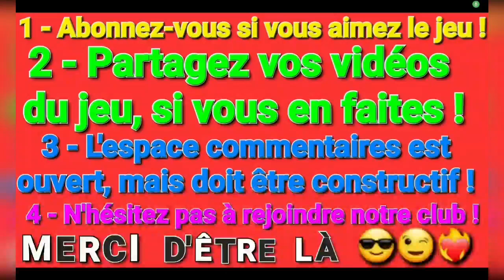É𝗽𝗶𝘀𝗼𝗱𝗲 𝟱𝟭𝟱 : 𝗔𝘀𝗽𝗵𝗮𝗹𝘁 𝟵 ~ 𝗚𝗮𝗺𝗲𝗽𝗹𝗮𝘆 𝗡°𝟱𝟴 | 𝟭è𝗿𝗲 𝗽𝗮𝗿𝘁𝗶𝗲 𝗱𝗲 𝗹𝗮 𝘀𝗮𝗶𝘀𝗼𝗻 𝗦𝘁𝗮𝗿𝘀 & 𝗦𝘁𝗿𝗶𝗽𝗲𝘀 ( 𝟮𝟮è𝗺𝗲 𝘀𝗮𝗶𝘀𝗼𝗻 )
● Groupe Facebook ( français ) du jeu ☆ Intéressés ?

■ Infos du club : 7427c Hopper Boxers# 🔥

Jeu de course automobile de rue en ligne avec de légendaires voitures de luxe

Dans le jeu Asphalt 9: Legends, prenez le volant de voitures haut de gamme de constructeurs de légende tels que Ferrari, Porsche, Lamborghini et W Motors parmi d'autres marques internationales. Faites vrombir votre moteur, conduisez, foncez et effectuez des cascades dans des lieux réels dynamiques en mode solo ou multijoueur. Des courses pleines d'adrénaline offertes par les créateurs du jeu Asphalt 8: Airborne.

Personnalisez des voitures de légende

Il y a plus de 70 bolides de marques prestigieuses avec des moteurs haute vitesse à récupérer et conduire dans le jeu. Chaque véhicule a été sélectionné parmi les marques et les constructeurs les plus renommés au monde et possède des caractéristiques personnalisables. Choisissez la voiture, personnalisez la peinture de la carrosserie, des jantes et des roues ou appliquez des parties différentes pour la conduire à travers le monde.

Commandes de course automatiques et manuelles

Améliorez vos compétences et courez à toute vitesse dans les rues comme un pro avec une précision manuelle. Si vous préférez rouler en toute simplicité, le TouchDrive™ est un système de commandes de conduite qui gère la direction pour vous laisser vous concentrer sur les décisions et le timing. Cette fonctionnalité est parfaite pour vous concentrer sur l'environnement, la bande originale et les effets sonores.

Événements et mode Carrière

Embarquez dans un véritable voyage de courses de rue dans le mode Carrière, avec plus de 60 saisons et 900 événements. Il y a toujours de nouveaux défis gratifiants à relever dans la section Événements d'Asphalt 9.
Jouez aux événements à durée limitée ou prenez part aux scénarios narratifs pour affronter les coureurs dans Asphalt.

Le frisson des courses

Vivez le pur gameplay d'arcade d'Asphalt 9, associé à des sensations de course réalistes. Une sensation d'immersion est garantie grâce à nos effets de reflets et de particules, le rendu HDR, des effets sonores réalistes et une bande originale par des artistes musicaux renommés.

Mode Multijoueur et club de course

Le mode Multijoueur en ligne conduira votre voiture vers la véritable action des courses de rue.
Courez contre les voitures de 7 joueurs rivaux du monde entier dans des courses intenses. Foncez à toute vitesse, dérapez et effectuez des cascades pour gagner des points supplémentaires pour votre club.
Créez votre propre communauté en ligne avec vos amis pilotes grâce à la fonctionnalité Club. Jouez ensemble, courez dans des endroits différents et débloquez des récompenses tandis que vous grimpez dans les rangs du classement Club multijoueur.

Mon objectif ? Prendre du fun tout en finissant 1er le plus de fois possible et en obtenant des belles voitures 🔥

@Sûpra_ World ¿* asphalt9 asphaltlegends gameloft (☞ ͡° ͜ʖ ͡°)☞ A9 Legends ❤️‍🔥